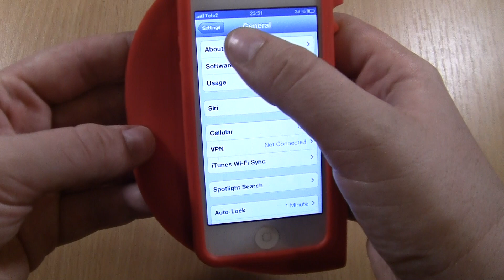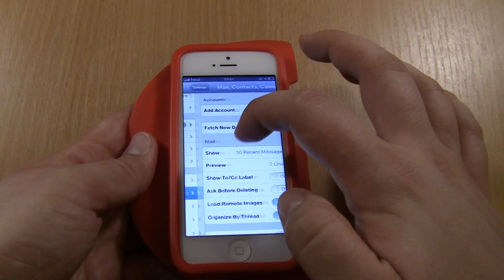Watermelon prank Incoming call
iPhone 5 iOS 6  with COVER CASE  Watermelon   Incoming Call